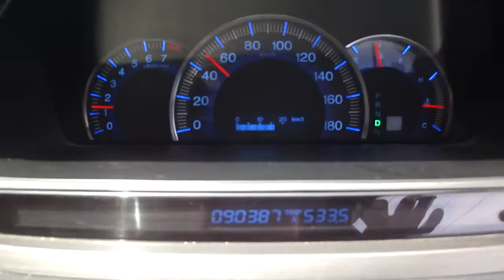別のオデッセイで乗り比べ